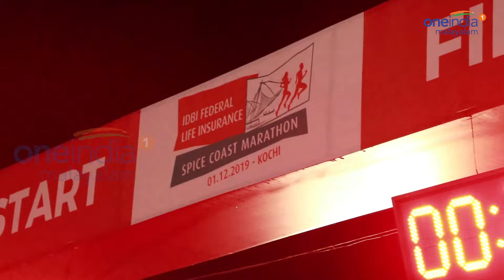ആവേശക്കടലായി സച്ചിന്‍ കൊച്ചിയില്‍.. അലകള്‍ തീര്‍ത്ത് ടൊവിനോയും.| Sachin | Tovino | Oneindia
Sachin Tendulkar flag off the IDBI Federal Life Insurance Spice Coast Marathon.

Sachin Ramesh Tendulkar is an Indian former international cricketer and a former captain of the Indian national team. He is widely regarded as one of the greatest batsmen in the history of cricket. He is the highest run scorer of all time in International cricket.